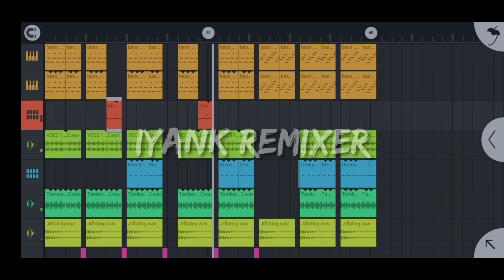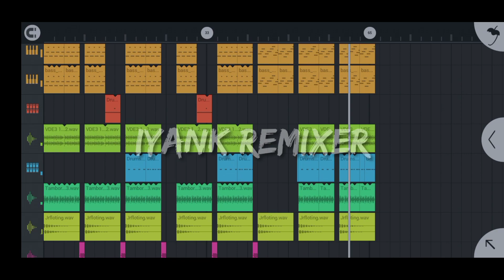Jungle Dutch Bomtetet X Boca Loca Full Bass (Mamuju Music Production) Iyank Remixer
Judul        : Jungle Dutch Bomtetet X Boca Loca
Remix By : Saya Sendiri

Terimah Kasih😊🙏